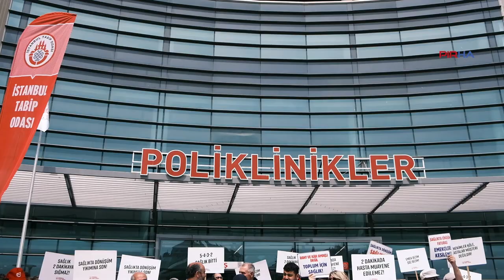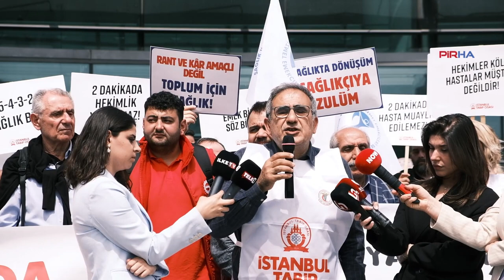Hekimler hükümete seslendi: 2 dakikada hasta muayene edilemez!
PİRHA- İstanbul’da hekimler hasta muayene süresinin 2 dakikaya kadar düşürülmesinin üzerine Göztepe Prof. Dr. Süleyman Yalçın Şehir Hastanesi önünde açıklama yaptı. “Emek bizim söz bizim” diyen hekimler 2 dakikalık muayene ile hekimlik yapılamayacağını vurguladılar, hastalara ise “sağlığınıza sahip çıkın” çağrısında bulundular.